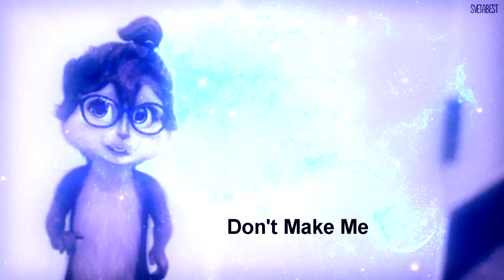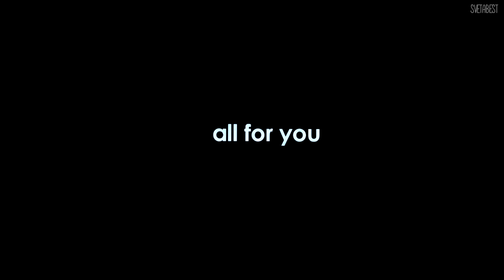；ＷＯＬＶＥＳ；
Hey!This video was supposed to be here yesterday, but when I finished it, it was night. I still have two projects, but I'm not sure I'll finish them XD
And I don't know when the new video will be... This song really inspired me and I made this video fast :v
If the song has the word blue or a wolf(wolves), a 90% chance I will make the video XD
And don't forget I'm Sveta and I change my style every day with;
Probably all... I wish you good luck for the weekend)

NFORMATIONS:

Fandom:Alvin And the Chipmunks
Movie:AATC 2, 3, 4
Time: idk XD
Audio\Video by me!
Picture to video(Ik how ot called but I'm too lazy to copy that XD) by me/
Program:SVP 14